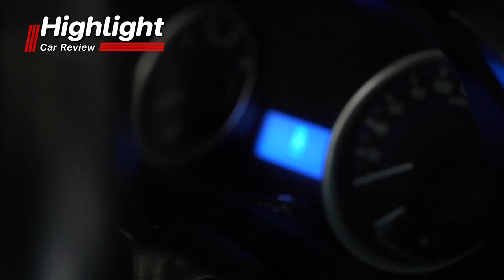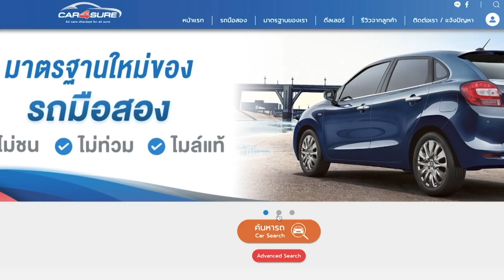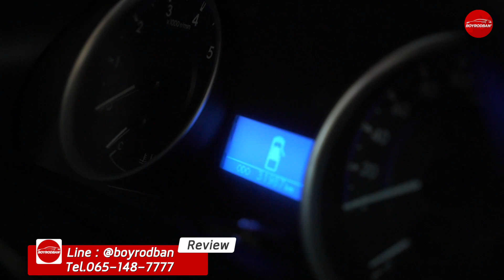รีวิวรถมือสอง Revo 3 คัน 3 สไตล์ (ติดต่อ )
Toyota Revo Doublecab 2.4 J Plus 2018 MT

Toyota Revo Smartcab 2.4 E Plus 2017 MT

Toyota Revo Smartcab 2.4 E Plus 4WD 2018 MT